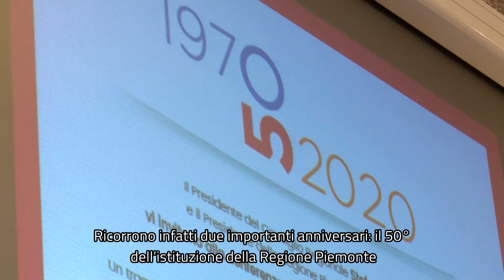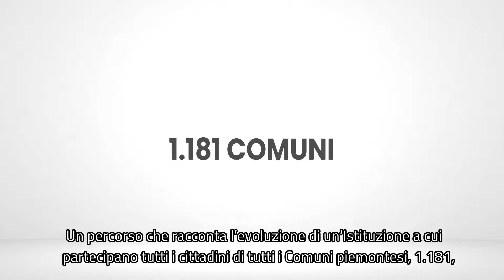La Regione Piemonte compie 50 anni: il programma delle iniziative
Il 2020 porta in dote due importanti ricorrenze: il 50° anniversario dell’istituzione della Regione Piemonte e il 15° anniversario della promulgazione dello Statuto regionale. La Giunta e il Consiglio regionale hanno così voluto farle diventare un’opportunità per tracciare un bilancio sul ruolo e sulle attività svolte fino ad oggi e per ripercorrere, lungo tutto l’arco dell’anno, gli avvenimenti salienti e riscoprire personaggi e tradizioni che fanno parte della storia e della cultura piemontese.